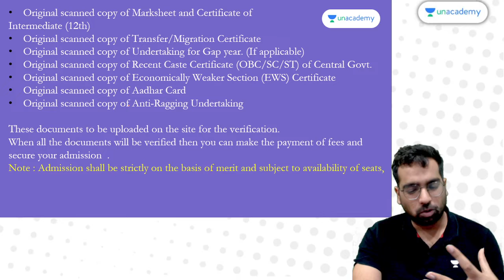Allahabad University admission: Counseling, important document needed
Call CA Girish Agrawal's team on  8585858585 and take your K12 Preparations to the next level.

 ➤ About the Educator:  Business Studies|CA And CFA level 2 | 4 years Teaching Experience| GIRISHLIVE10|

You can enroll to Unacademy Subscription and get the following benefits:
1. Learn from your favourite teacher
2. Dedicated DOUBT sessions
3. One Subscription, Unlimited Access to Live Online Classes and Videos
4. Real-time interaction with best-in-class teachers
5. You can ask doubts in live online classes
6. Limited students in each Class
7. Download the videos & watch them offline